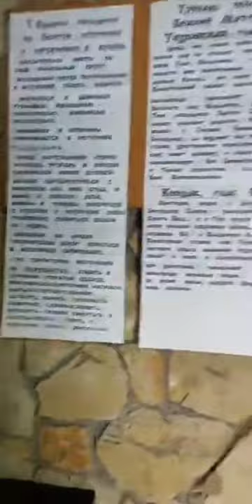Крещение в Динском районе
Крещение. Купель в женском монастыре ст. Пластуновская.